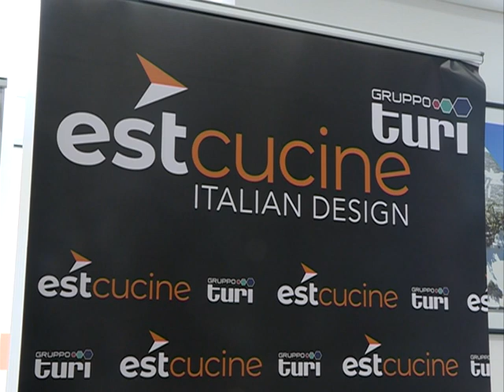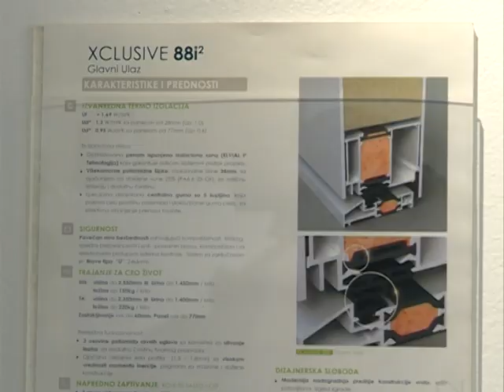Info - Nagrade Privredne komore Kragujevca - (TV KCN 18.01.2021)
Regionalna privredna komora Šumadijskog i Pomoravskog okruga nagradila je privredna društva i poslove lidere koji su se istakli radom, angažovanjem i rezultatima u 2020.godini. Među njima su i dva preduzeća iz Jagodine kojima su danas uručena priznanja.
novinar: Jelena Lukić
snimatelj: Zlatko Milojković
montaža: Vesna Dobrosavljević Đukanović
proizvodnja: Kopernikus RTV Jagodina